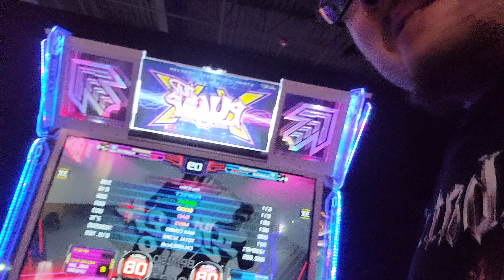Pump it Up! Katamari X Zargabaath Vs King of Sales S8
This is week 2 of going to an arcade and legit playing. This time we have learned and gained knowledge of conservative gameplay.

Thanks to Dave and Busters in Mcdonough Georgia for allowing me to provide this footage.